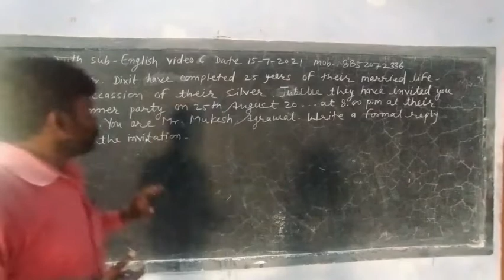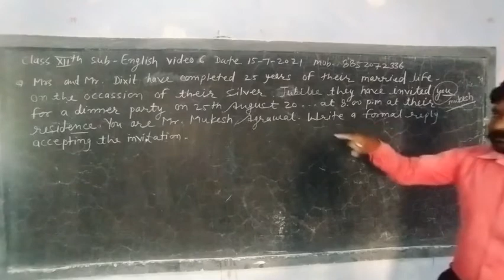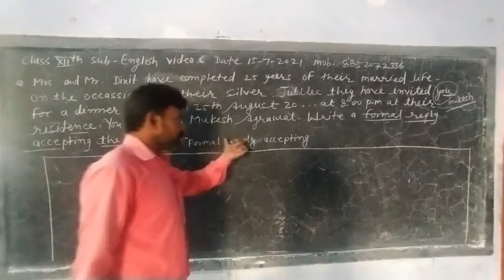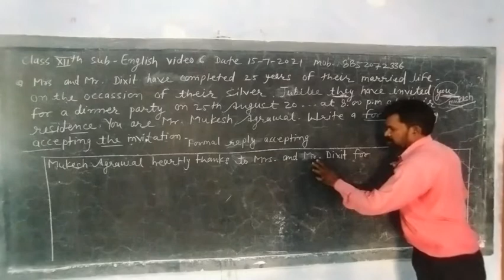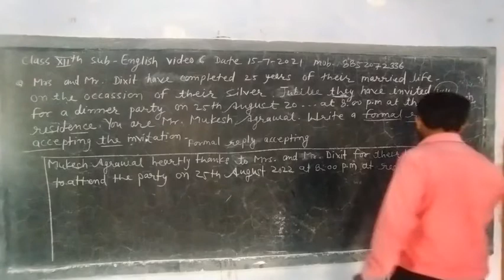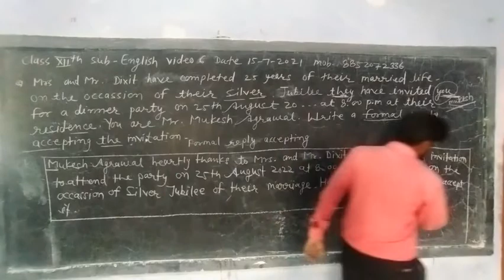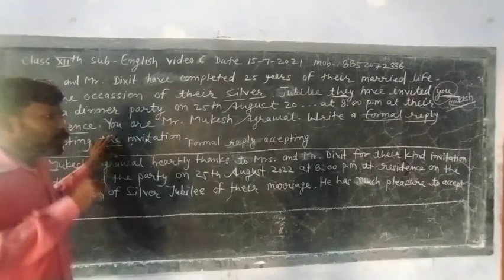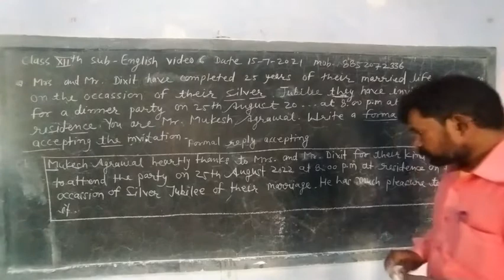12th class English video 6 by MS sir